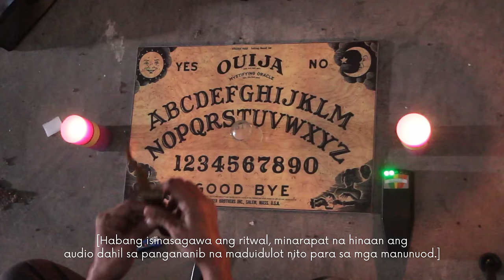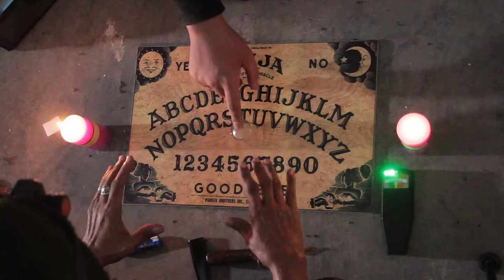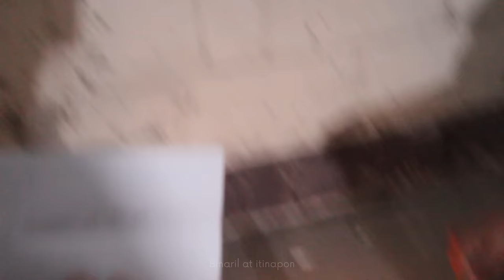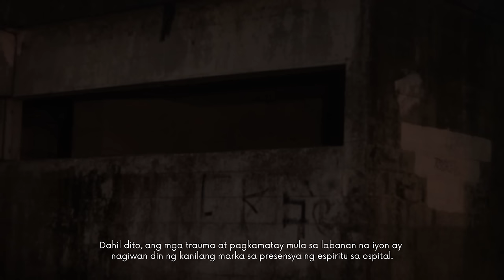Part 3: Spirit of the Glass | Clark Airbase Abandonded Hospital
Susubukang makipagcommunicate ni Ed Caluag at ni @BungoTV sa mga entities na naencounter nila sa loob ng Morgue habang naglilibot sila. Anong klaseng entity kaya ang makakausap nila sa ouija board?